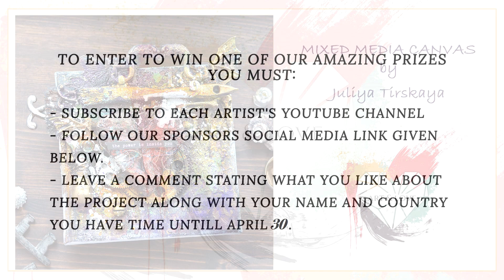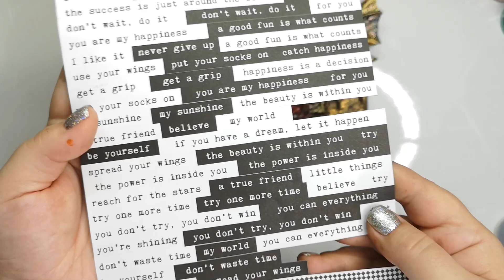Art&Love HOP - Juliya Tirskaya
Hello friends and welcome to the "Art&Love" YouTube Hop. We hope to inspire you with all of our projects, different styles and techniques. If you do create something inspired by this hop please tag us so we can see artandloveyoutubehop . Please share this event and be sure to visit each channel.
The Art&Love YouTube Hop Giveaway will run for 10 days - from April 20 Till April 30 2021. Each description box will contain the list of artists & your next stop. Hop through and watch the videos. You can also search for Art&Love YouTube Hop using artandloveyoutubehop or see the playlist to find the videos
**To enter to win one of our amazing prizes you must:
- Leave a comment stating what you like about the project along with your name and Country
You have until April 30.

 Hop List:
- Anat Weksler - you are here!

    Anat Weksler
    Korvyakova Anastasia
    Patrycja Tusia Lech
    Karolina Bukowska
    Iwona Marchewka
    Olga Sępkowska

All prizes are provided by individual artists or companies. No purchase necessary to win.

scrapbooking and design